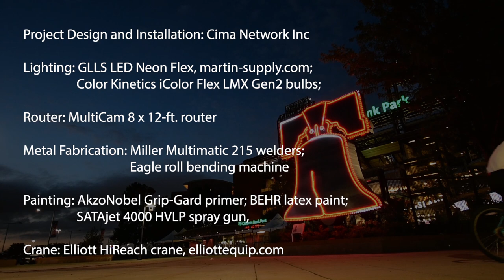Liberty Bell Replica at Citizens Bank Park in Philadelphia